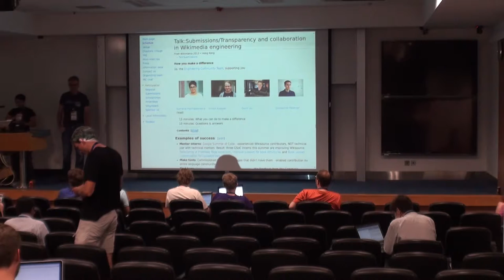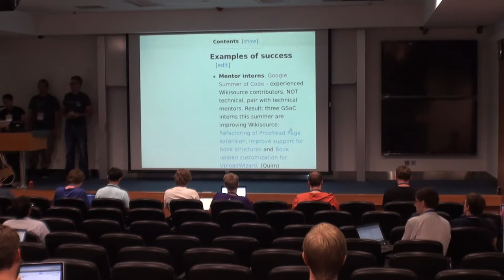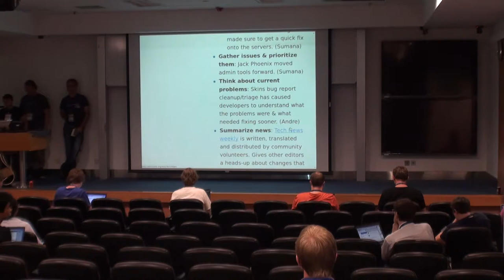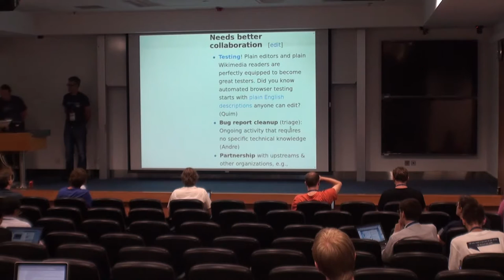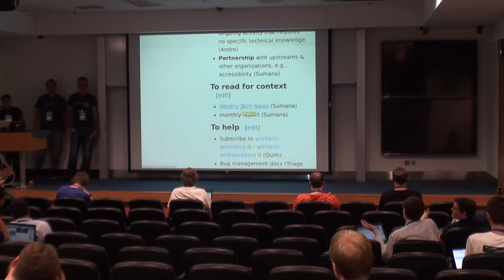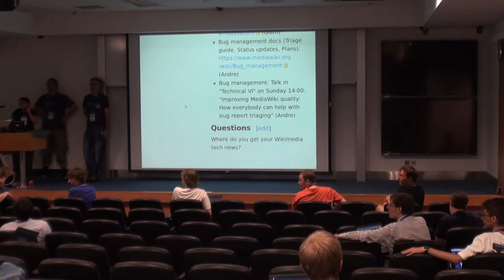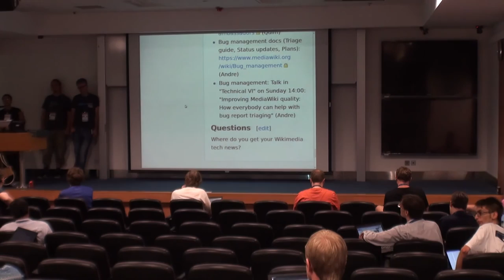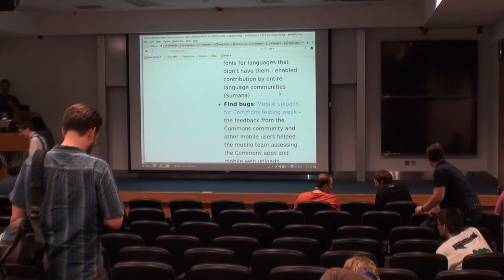Transparency and collaboration in Wikimedia engineering - Sumana Harihareswara et al